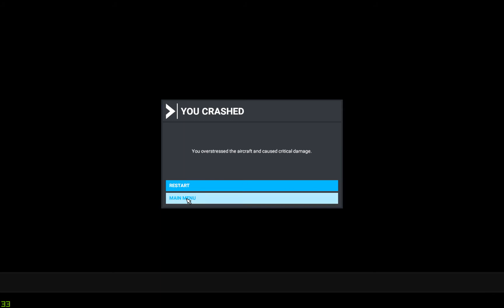Microsoft Flight Simulator 2020 08 19 00 13 15